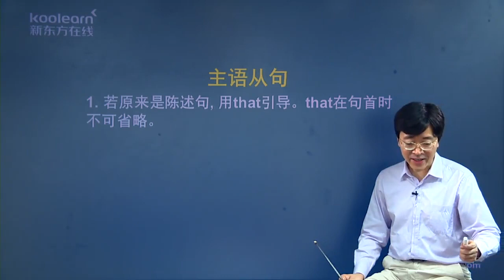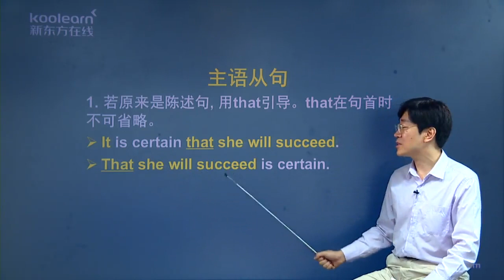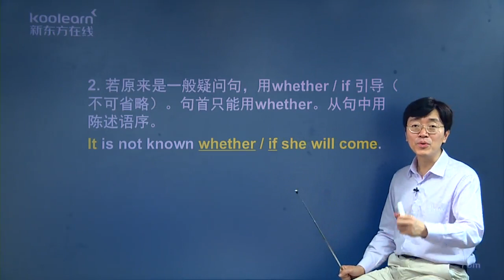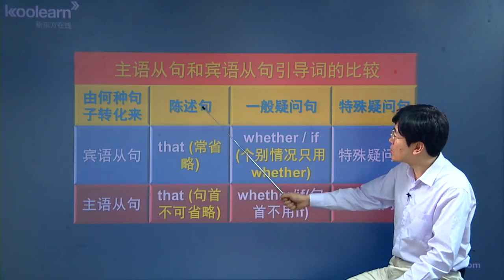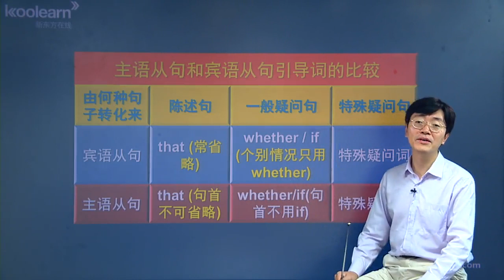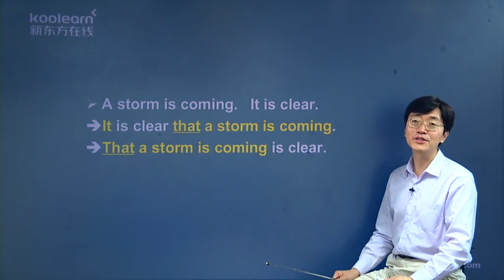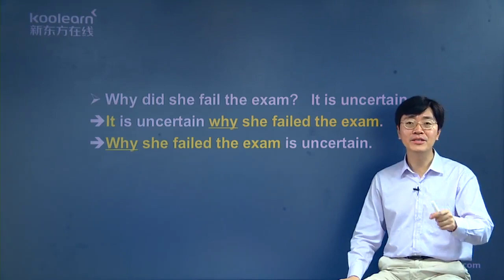54 主语从句【英文 语法】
主语从句，即在复合句中充当主语成分的句子